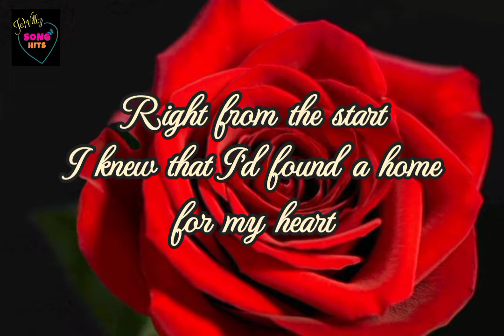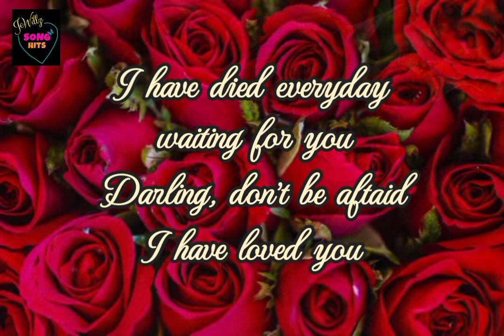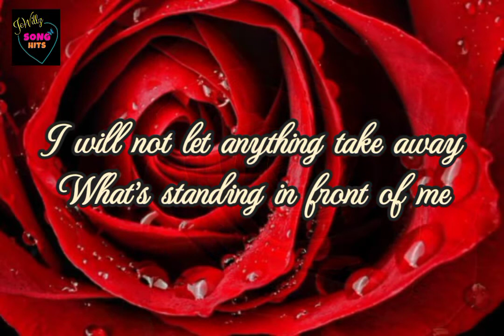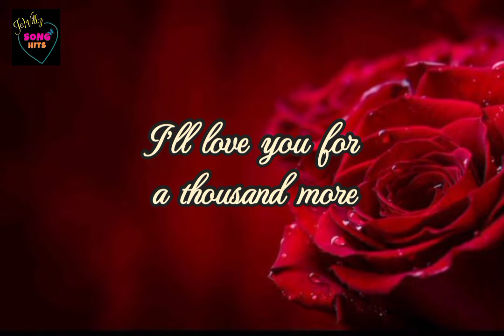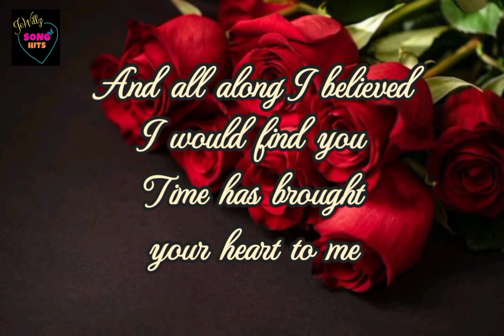A Thousand Years Part 2 ( Lyrics ) ~ Christina Perri featuring Steve Kazee